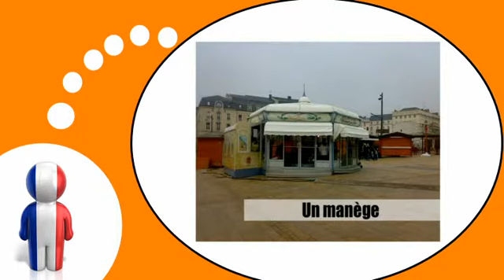Fransk for Dansk = I byen # 8